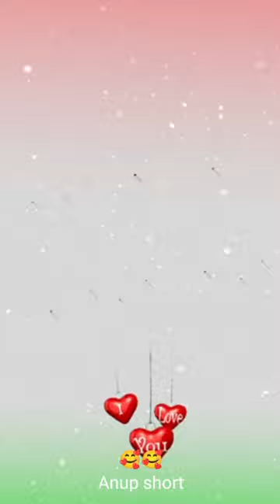purulia new stites#short#video#💯🥰💯